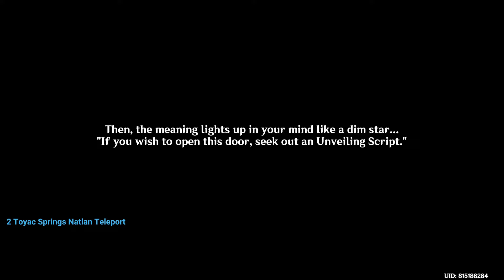All Hard Natlan Teleports Waypoints Genshin Impact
All Hard Natlan Teleports Waypoints Genshin Impact game video. Follow this Genshin Impact all Hard Natlan Teleports Waypoints walkthrough guide.
00:00 1 Land of Myriad Megaliths Teleport
02:55 2 Toyac Springs Natlan Teleport
12:46 3 Upper Sanctum Teleport
15:24 4 Hall of Parting Vowes Teleport
24:13 5 Tequemecan Valley Teleport
28:47 6 Phlogiston Extraction Research Center Natlan Teleport

Natlan Genshin Impact 5.0 patch is a free-to-play action role-playing game developed and published by miHoYo.